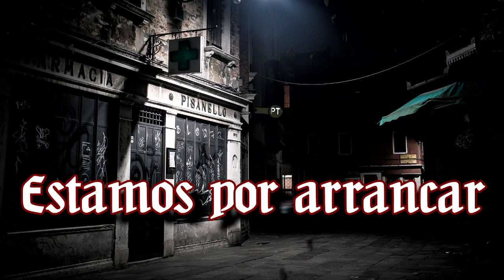Vampire: The Masquerade 🌹 El Jardín de los Presentes - Canto XIII Glycine max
Debido a un contratiempo la coterie necesita encontrarse con un experto en asuntos animales, un viejo conocido los acompaña una vez mas a las oscuras calles de las afueras de la ciudad...

🎬Animaciones y Overlays:
🦇Coterie🦇
🧛Lordi, Narrador

CAPÍTULOS
0:00:00 La espera
0:16:43 Preámbulo
0:19:12 Comienza la noche
1:33:18 Interludio
1:40:43 Continúa la noche
2:59:02 Se cierra el telón